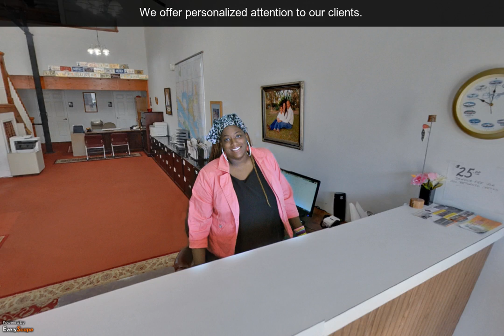A Action American Insurance | Panama City, FL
Welcome to A Action American Insurance in Panama City, FL. We offer personalized attention to our clients. To Interact with this ypVideo 360 Virtual Tour